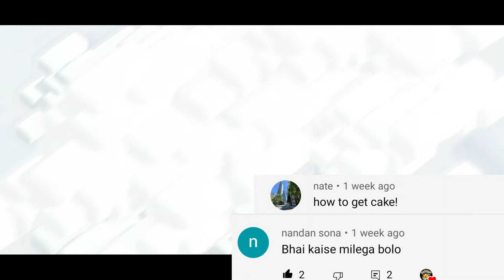kitne 9th-anniversary cake mele ap ko comment karo 1,2...6... | 9th anniversary cake rewards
--HELLO FRIEND
kitne  9th-anniversary cake mele ap ko comment karo 1,2...6... |
9th-anniversary cake | Removing 9th Anniversary Cake | Gems?  | Coin?

MY PROFILE---
ID NAME
SHINSHAN​ ID